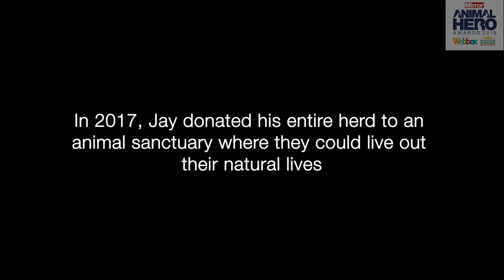2019: Special Recognition Award - Jay Wilde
Making a huge lifestyle change like turning vegan can be a huge challenge for anyone. Imagine doing it if you were a cattle farmer.
Our 2019 Special Recognition Award winner is the fabulous Jay Wilde.
Cattle farmer Jay donated his cows to an animal sanctuary because he could not bear to send them to slaughter, and became a vegan campaigner.
After his decision became known, local residents mocked him and began referring to his property as the funny farm. His brother-in-law, who runs a cattle farm six miles away, told him that he was mad to give away animals worth £40,000 at market.
Jay took over Bradley Nook Farm in Ashbourne, Derbyshire, when his father died in 2011 and for the next few years found it “soul-destroying” every time he consigned an animal to “a terrifying death” at an abattoir.
He also felt guilty about the environmental impact of rearing cattle for beef and first tried to offset the harm by installing solar panels.
Eventually he decided to stop farming animals and worked with the The Vegan Society to donate 59 of his cows to live out their natural lives at Hillside Animal Sanctuary in Norfolk. He kept a small number to graze parts of the farm where their trampling and feeding benefits wildlife.
“They do have personalities and they experience the world,” he said. “They are not just robots that eat and sleep.”
Jay, whose story features in the Bafta-winning short film 73 Cows, is now applying for permission to build three polytunnels in which to grow organic vegetables and hopes to open a vegan restaurant and possibly a vegan cookery school.
We couldn't love this story more - what a great man Jay is.